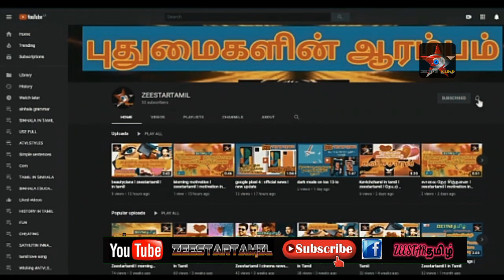குழந்தையின்.. உயிரை எடுத்த கொடூர தாய்.!!! | tamil news | today news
Zeestar tamil cinema
🌠Facebook fan page : Zeestar தமிழ் News
🌠News channel : ZEESTAT TAMIL